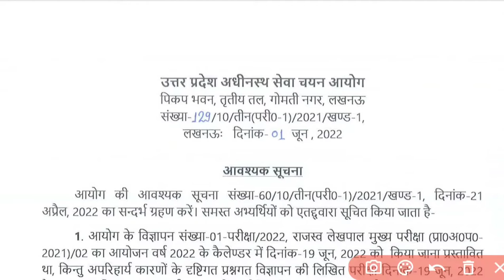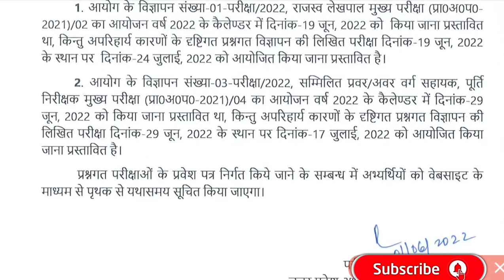UP LEKHPAL New Exam Date 2022 | UPSSSC Supply Inspector/Kr. Assistant/Sr. Assistant New Exam Date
UPSSSC has released a notification related to UP Lekhpal and UPSSSC Supply Inspector/Jr. Assistant/UDA. This notification for New Exam Date of UP Lekhpal and Supply Inspector UDA so please watch complete video and know New Exam Date for this Examinations.